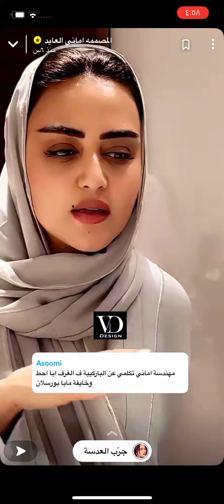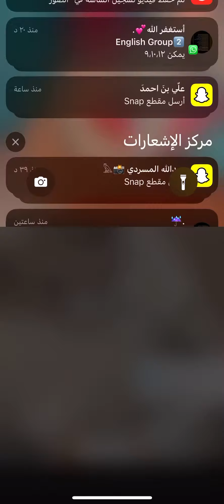ايش افضل الباركيه او البورسلان في الغرف؟جوابه مع المصممة اماني العايد